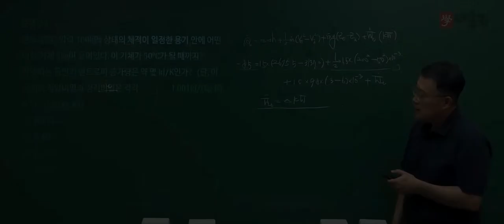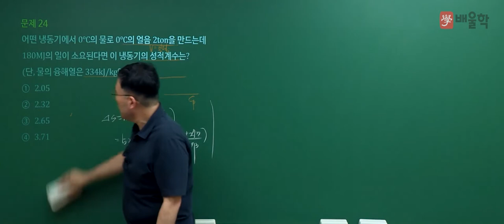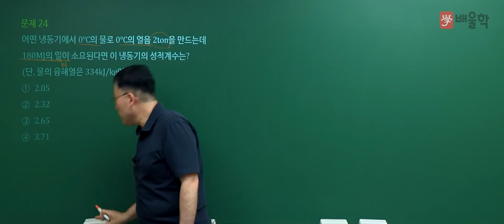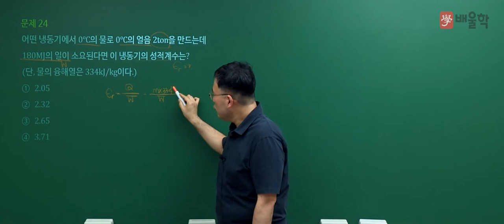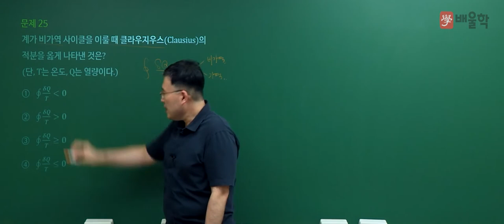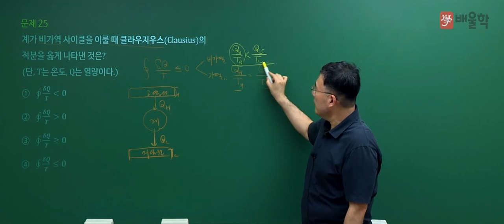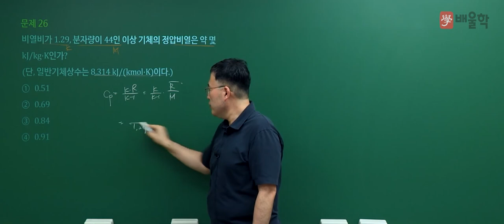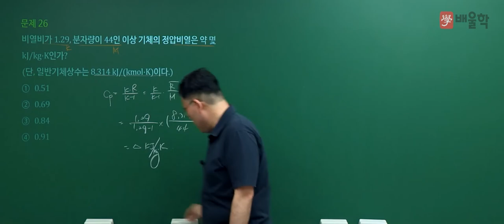[일반기계기사 필기] 2021년 1회 필기 기출 풀이 2과목 기계열역학2 - 김영기 교수님